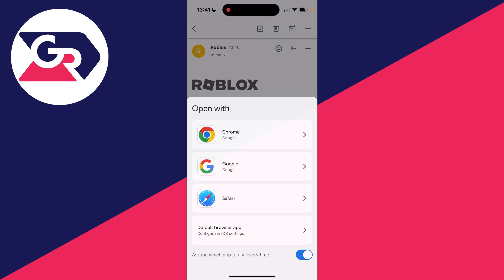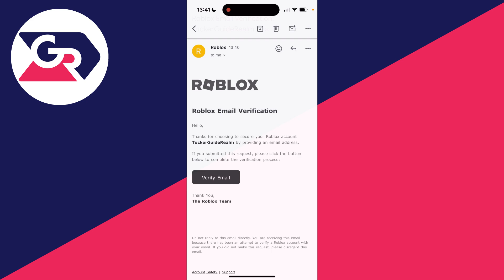How To Verify Your Email In Roblox - Full Guide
Learn how to verify your email in roblox in this video.

GuideRealm